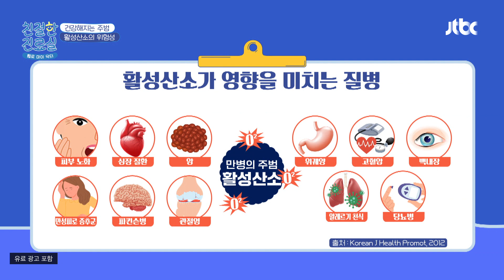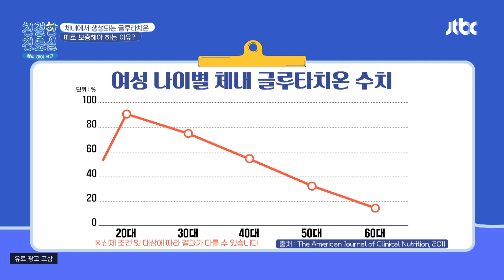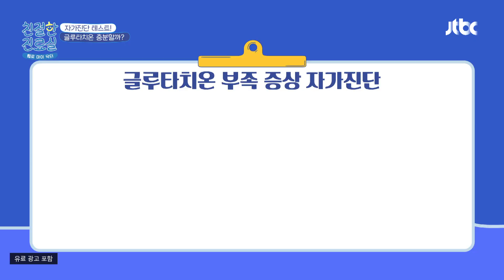간에서 생성되는 글루타치온, 왜 따로 보충해야 할까? | 친절한 진료실 182회 | JTBC 240805 방송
간에서 생성되는 글루타치온, 왜 따로 보충해야 할까?